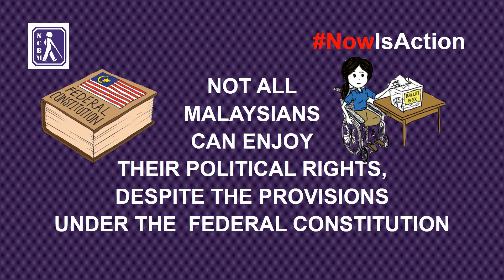Implementing APSC-1 of the EnablingMasterplan in Malaysia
Equal participation in public&political life is a fundamental right,but barriers exist for OKUMalaysia. Let's break them down & ensure every citizen has an equal voice. See EnablingMasterplan's APSC 1 for legislative&administrative measures. NowIsAction DisabilityInclusion"